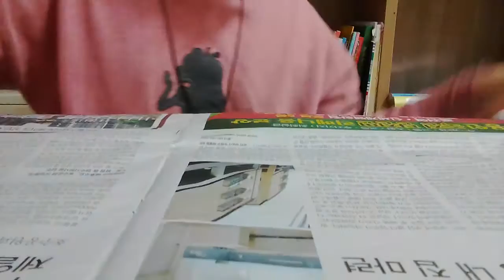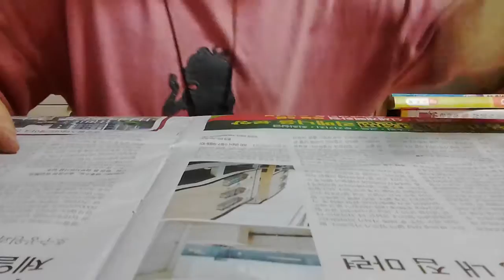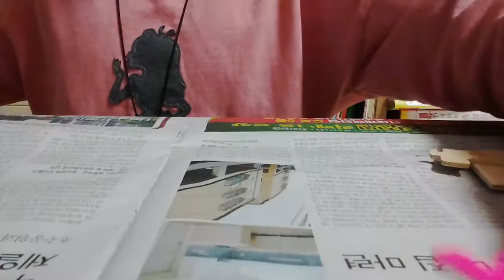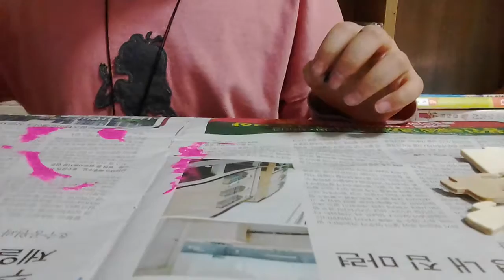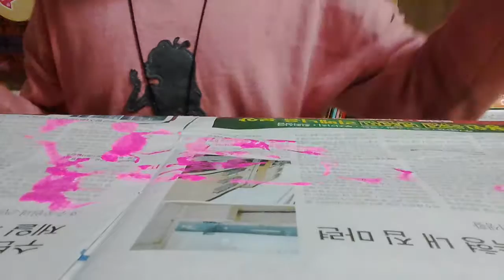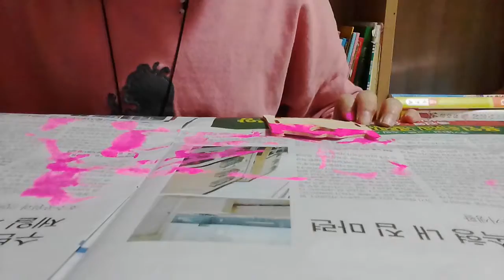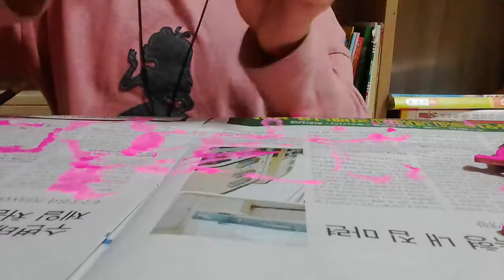‹Kids›Grace：나무미니어처 색칠하기 20170226 (2)